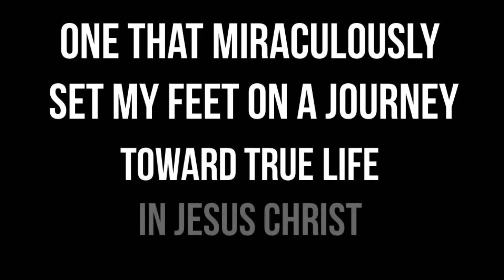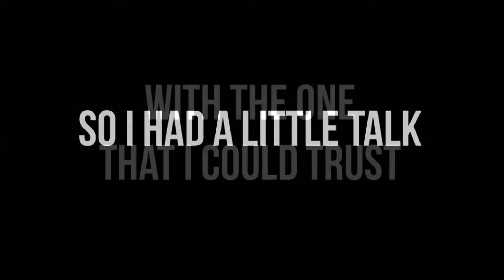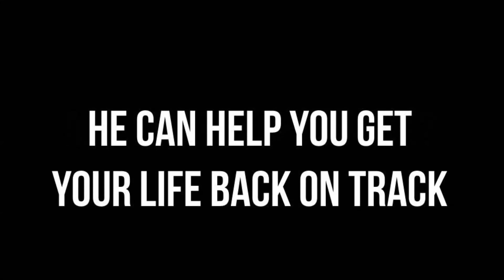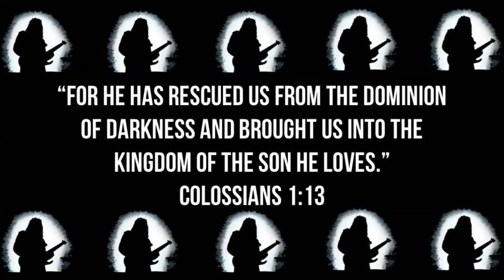80s Christian Metal - Out of the Hellhole (REMASTERED) Pastor Brad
In this video, 80s Christian Metal - Out of the Hellhole (REMASTERED) Pastor Brad will Rock You Up for Jesus BIG-TIME!  Out of the Hellhole is the old-school Christian metal opening track to Pastor Brad Christian Hard Rock album OUT OF THE HELLHOLE (2004).  The lyrics encapsulate Pastor Brad's Christian testimony.  Dude, if you are into Christian hair metal, glam metal, classic heavy metal or any form or 80s Style Melodic Hard Rock or Metal Music that glorifies Jesus Christ; if you are into classic Christian metal bands like Stryper, Bloodgood, Whitecross, Barren Cross, Holy Soldier, Saint, etc., you will absolutely LOVE Pastor Brad's OUT OF THE HELLHOLE!  Enjoy!

PASTOR BRAD T-SHIRTS!

INVITE ME TO COME SPEAK/TEACH